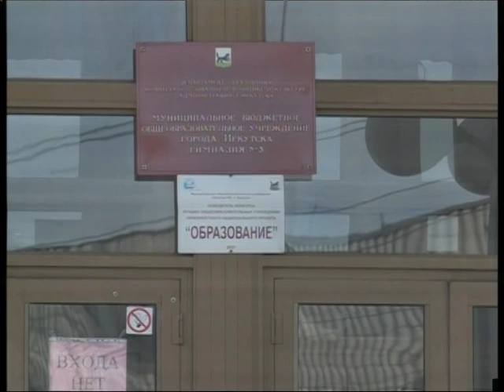Гепатит "А" в Гимназии №3